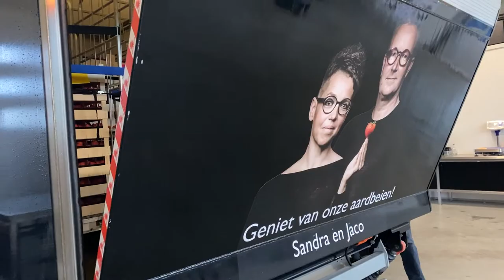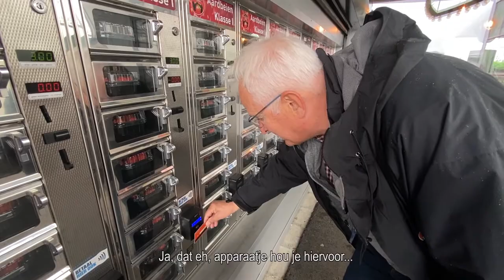Kweek van de Streek (WOS): De Westlandse Aardbei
Een film van De Westlandse Aardbei in 's-Gravenzande, in opdracht van WOS Media. Een aflevering uit de serie Kweek van de Streek met films van bedrijven in de regio Westland/Midden Delfland.